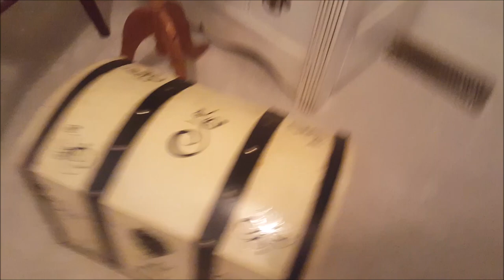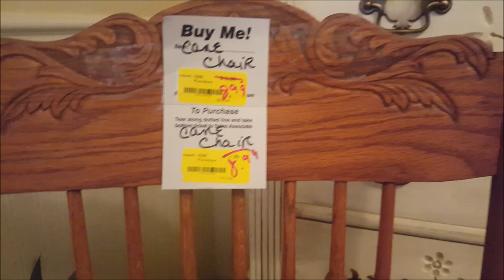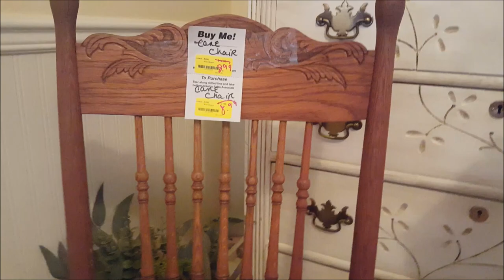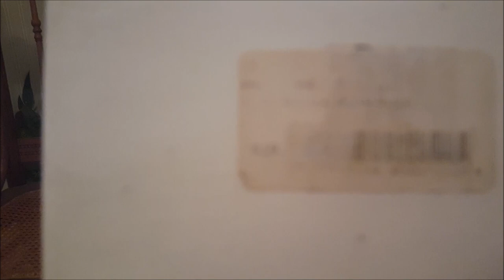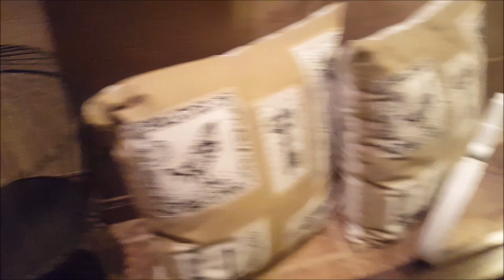MORE LEMON DECOR IN KITCHEN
Happy Friday everyone.  I added some more lemons to the kitchen, I have a few Goodwill finds and some new items for the family room.  I hope that you enjoy the video. Wishing everyone a wonderful weekend.